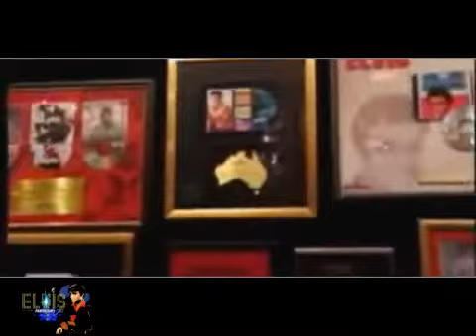Don't Close Your Eyes Presented By Steve King Legend Of Elvis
Dedicated to the memory of the true king (Elvis Presley).